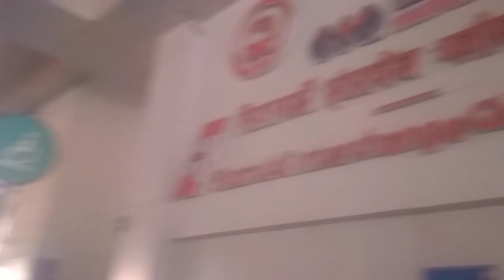Sitabuldi Metro station Area Rush